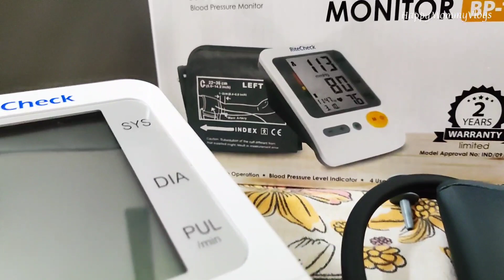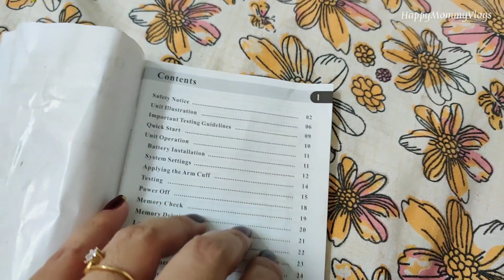A Must Have Health Device! Automatic BP Monitor 🌸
Instant BP monitor review & how to use!